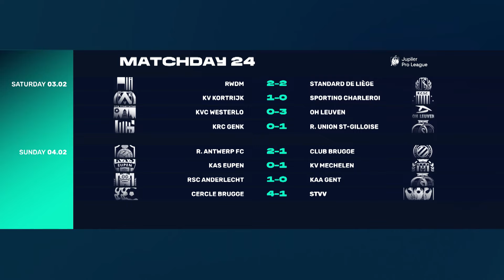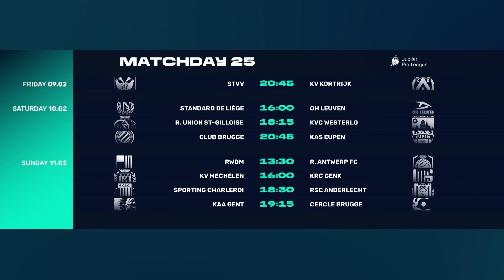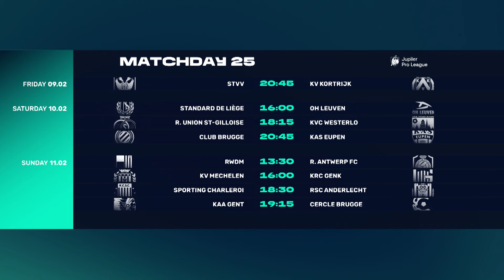ALL HIGHLIGHTS MATCHDAY 24 👀⚽ Jupiler Pro League 23-24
🇬🇧🇺🇲 Discover all the highlights of the 24th matchday of the Jupiler Pro League 23-24!

00:00 INTRO
00:22 KRC Genk - Union SG
04:59 Royal Antwerp FC - Club Brugge
10:06 RSC Anderlecht - KAA Gent
14:17 RWDM - Standard de Liège
15:53 KV Kortrijk - Sporting Charleroi
22:29 KVC Westerlo - OH Leuven
26:13 KAS Eupen - KV Mechelen
29:47 Cercle Brugge - STVV
35:00 STANDINGS
35:42 NEXT MATCHDAY